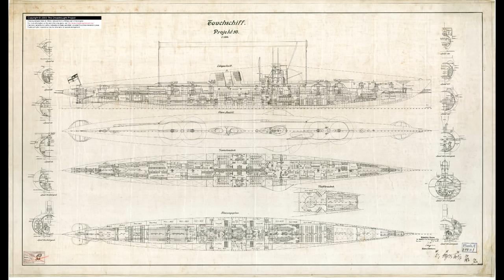The Drydock - Episode 275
00:00:00 - Intro

00:00:57 - Why did so many battleship armour belts end up below the water?

00:07:13 - How would the process of rearmouring the ship to a new type of plating take place?

00:11:48 - In your opinion Drach, what would need to be changed, either on the Japanese side, or the Russian side, for the Russians to win the Russo-Japanese War?

00:17:36 - German project 50 steam powered submarines?

00:25:30 - How effective and useful were searchlights in WW1, WW2? How often were they used?

00:29:59 - What makes a warship qualify as a dreadnought?

00:36:16 - Should Force Z have gone elsewhere?

00:42:48 - Are you aware of any plans to use the excellent fw190 on the graf zeppelin?

00:46:25 - When did sink exercises first take place, and how scientific were the first exercises?

00:49:04 - How would a 1st rate built with modern day materials fair in the ironclad era ?

00:51:55 - Could Wallises bouncing bombs be theoretically used against the St. Nazaire dock gates?

00:54:54 - We know that had Japan not surrendered after the Atomic bombs hit Hiroshima and Nagasaki that America would of launched an invasion of Japan but what were British naval plans?

00:59:36 - Could you explain the engineering processes used to raise, preserve and display the Mary Rose.